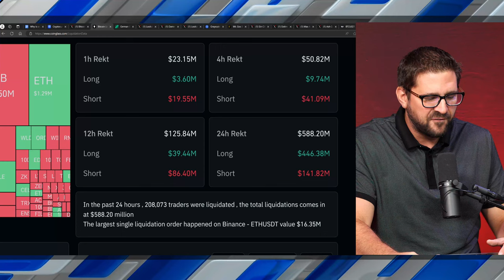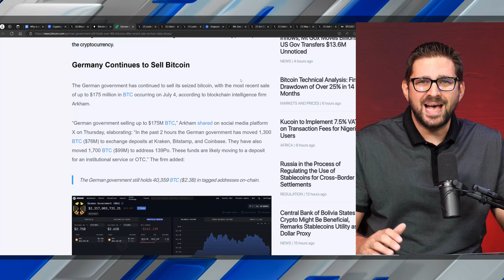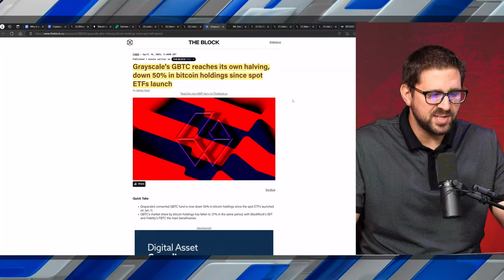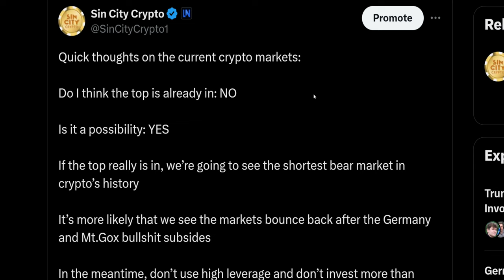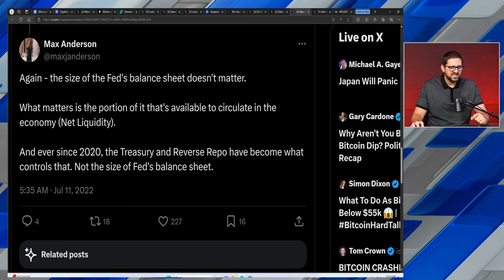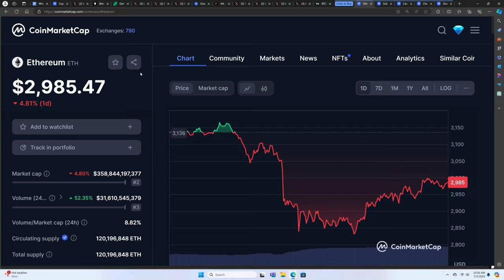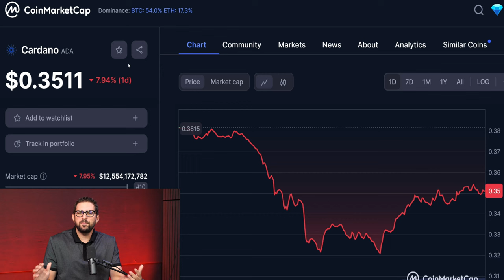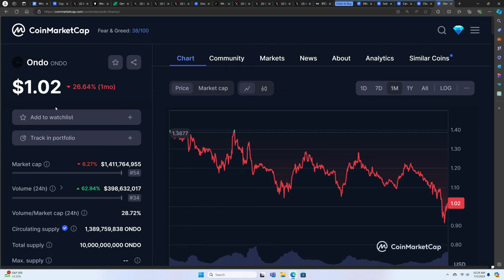Crypto Crash Over?! (Buying ETH, ADA, SOL)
Bitcoin and crypto crashed on July 4th, with the German government selling, Mt Gox distributions, and liquidations leading the way. We are looking to accumulate 5 specific altcoins including Ethereum, Solana, and Cardano